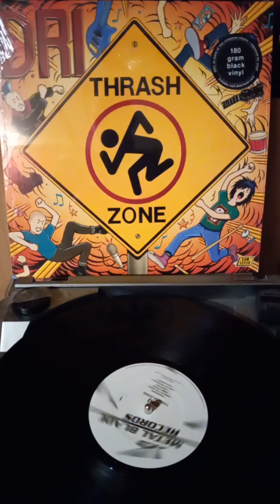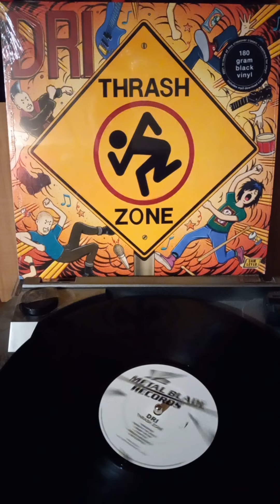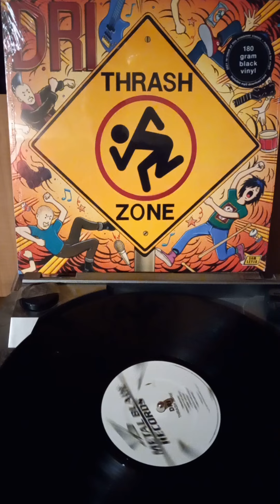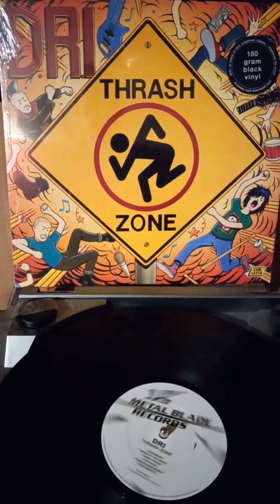D.R.I.= Thrasher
Dirty Rotten Imbeciles Thrash Zone
Album